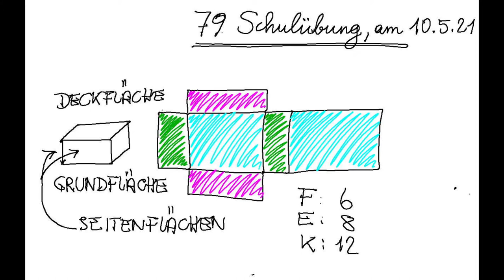Episode 93: Schichtbetrieb im Rückblick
Wie immer:
- Wie ist es mir im Schichtbetrieb ergangen, wie habe ich neue Technologien eingesetzt und wie ist es mir und meinen Schulkindern dabei ergangen.
- Wie habe ich in den unterschiedlichen Fächern gearbeitet?
- Was ist mir passiert und wie gestalte ich das restliche Schuljahr?

Eine spannende Folge, quasi der Schritt in die Zukunft